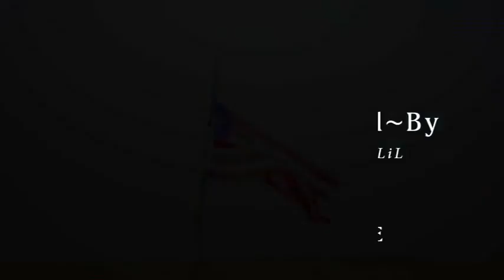Arblakolo Toe Gaye 2018 YouTube